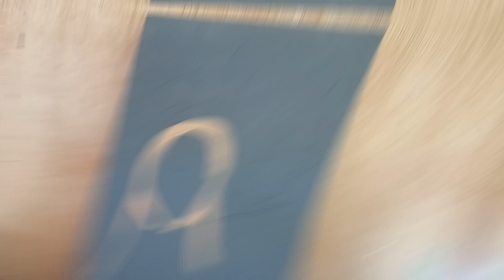Melukis Shanks Si Rambut Merah Menggunak Cat Air Di Media Triplek...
Pada kesempatan kali ini sya akan Melukis Shanks Si Rambut Merah Menggunak Cat Air...media lukisnya di atas triplek...
nggk kalah keren kok sma yg ngelukis d kanvas ya nggk..
BTW Buat ya minat dilukis reques gambarnya bebas hubungi wa ya nakama
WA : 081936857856